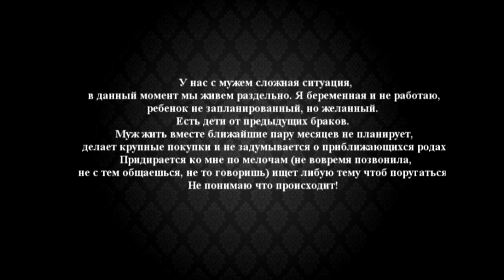Группа доверия Ждем ребенка живем отдельно